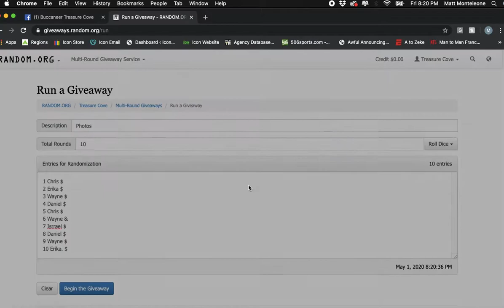Screen Recording 2020 05 01 at 8 20 07 PM